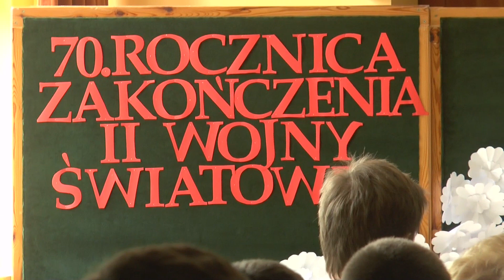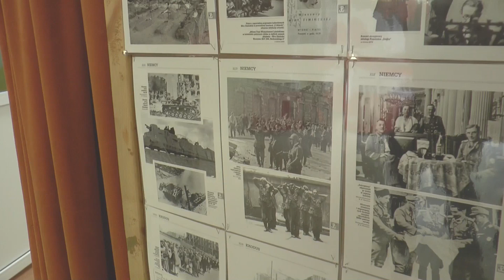LUBIN. Próbują zainteresować historią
Zrozumieć wojnę wcale nie jest łatwo. Zwłaszcza ludziom, którzy tematy historyczne kojarzą jedynie ze szkolną powinnością. Ośrodek Kultury Wzgórze Zamkowe zapewnia ,że temat może zainteresować każdego. Okazją aby się o tym przekonać była konferencja obchodów 70 rocznicy zakończenia II wojny światowej zorganizowana w ZS nr 3 w Lubinie.